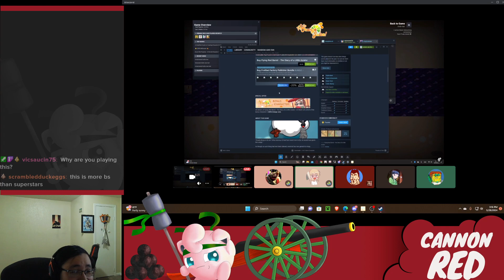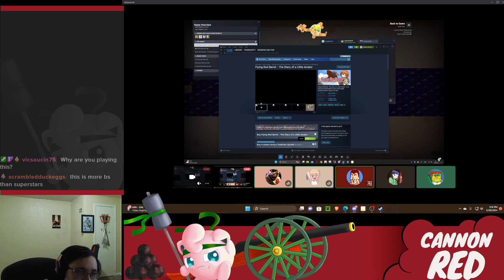100% ORANGE JUICE